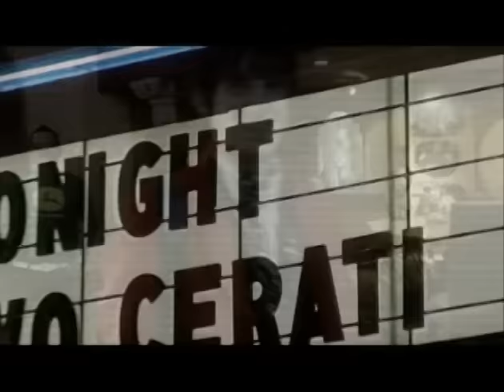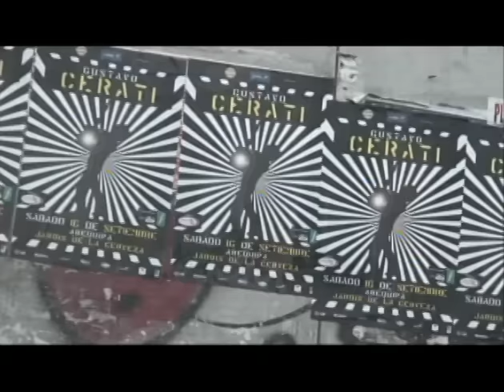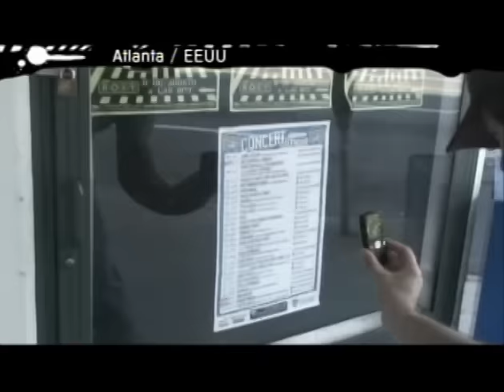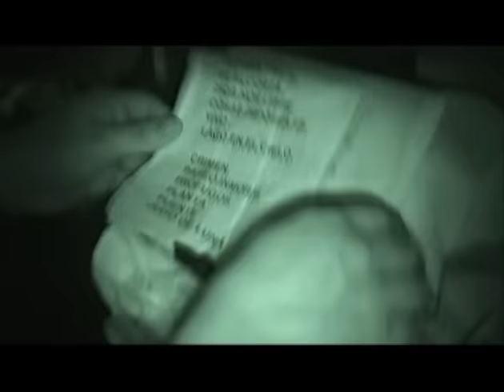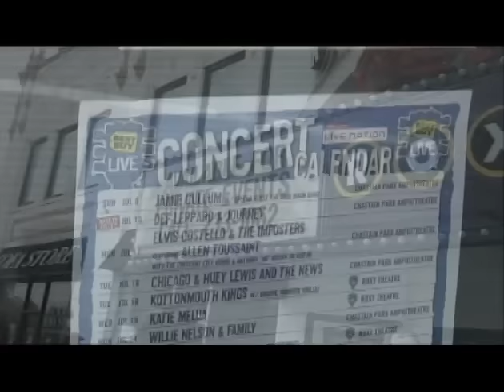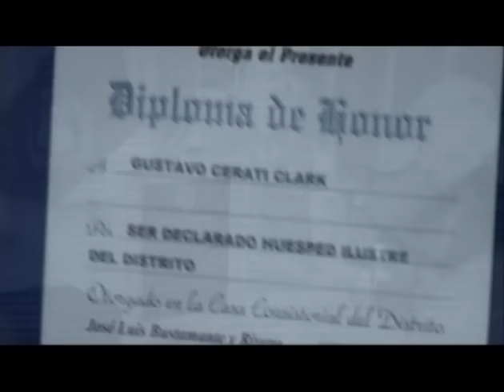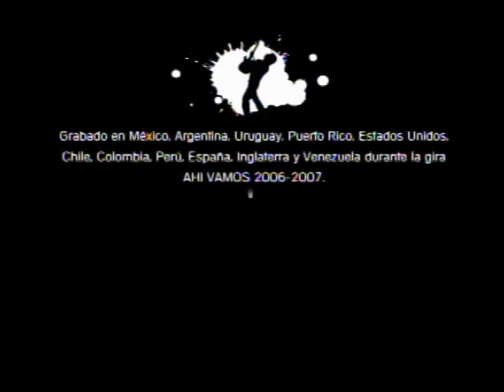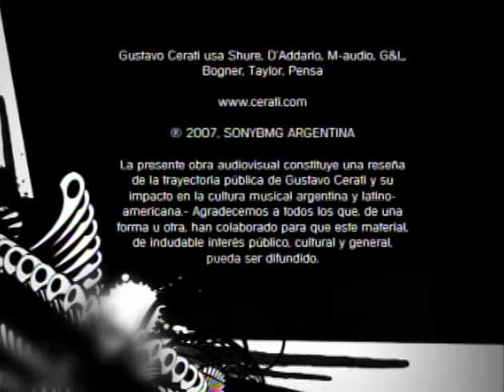Gustavo Cerati - Documental Gira Ahí Vamos